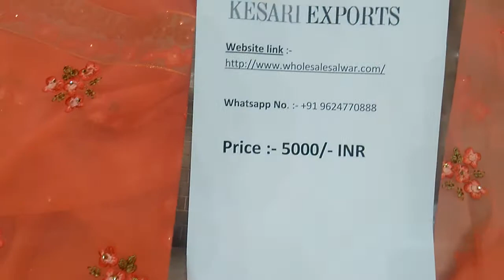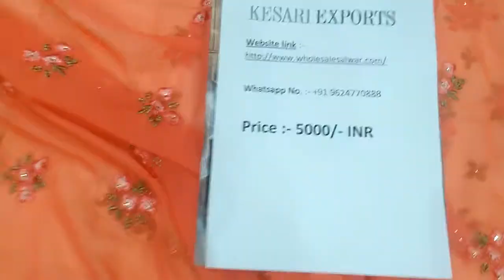Lehenga Choli Business Start with Kesari Exports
Wholesale Supplier for all types of Designer Sarees, Anarkali Suits, Casual Salwar Kameez, and Bridal Lehenga Choli supplier.